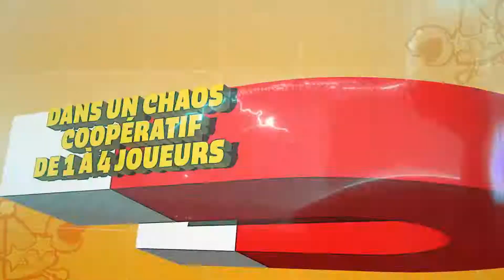Anti Bug Worlds • Trailer • PS4 Switch PC